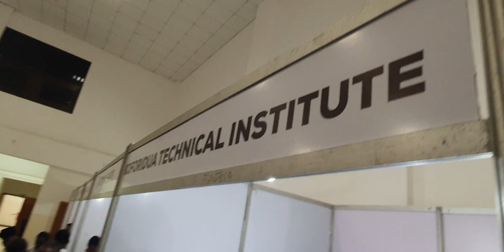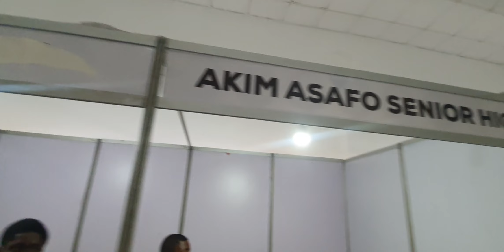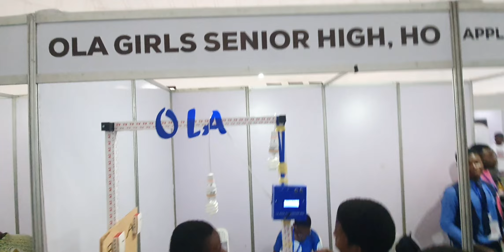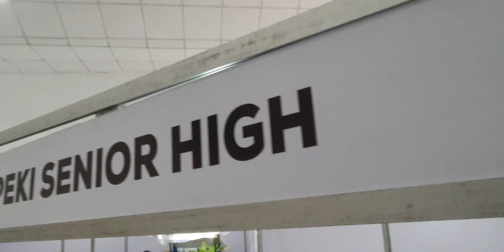Amazing technological ideas that will solve poverty in Africa by students @Stemnnovation 2023